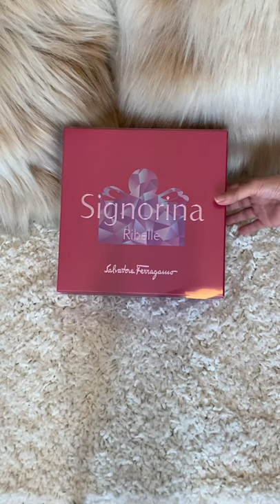SIGNORINA RIBELLE SALVATORE FERRAGAMO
I so love the FRUITY scent of this set🥰💕